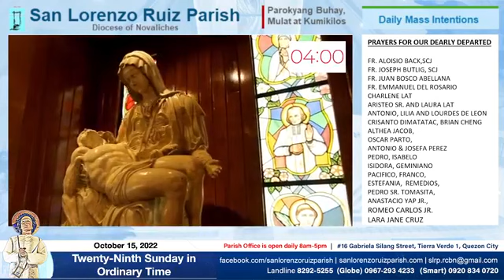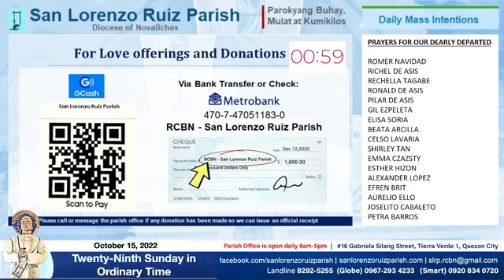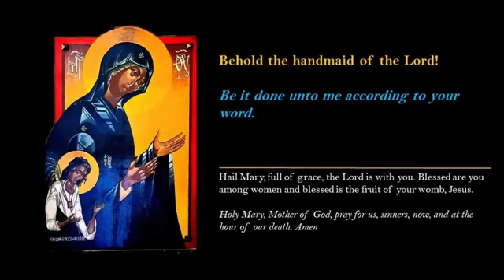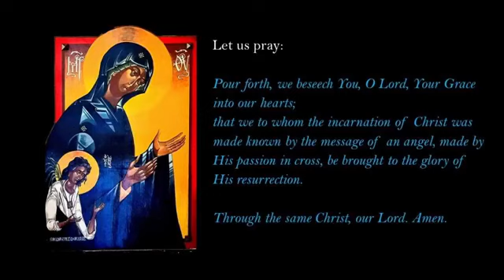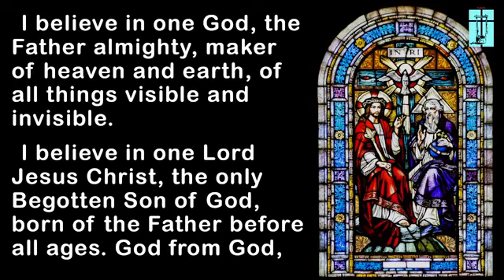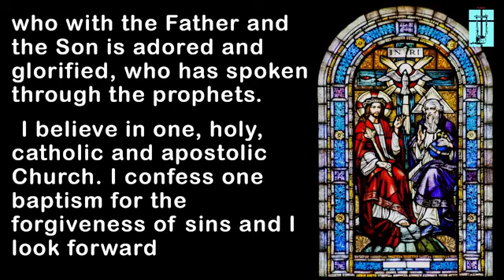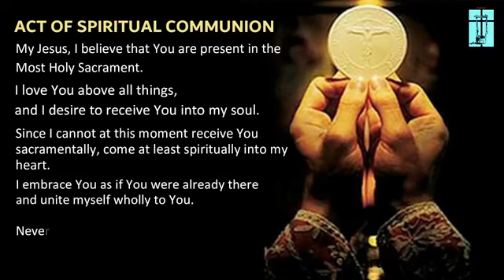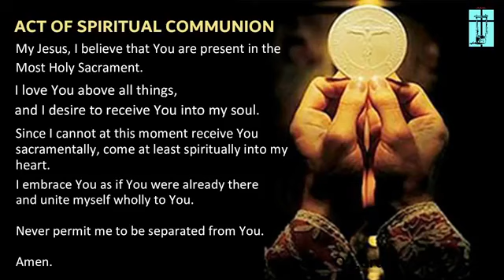October 16, 2022 – San Lorenzo Ruiz Parish Online Mass - 29th Sunday in Ordinary Time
THE POWER OF PERSEVERING PRAYER

On this 29th Sunday in Ordinary Time, the Church invites us to reflect on the power of persevering prayer. Faith can move mountains, but prayer can also move the heart of God. But for prayer to produce such a wonderful effect, it must be rooted in humble faith, that is, in the sincere conviction that we are in God’s hands and that He loves us immensely, in spite of our unworthiness. If we have this disposition of heart, we will avoid the two aberrations of wanting to impose our will on God, or of giving up praying if our requests are not granted immediately. Our prayer must always be patterned after that of Jesus and end with the petition: “Your will not mine be done!”

 As we observe “Sunday for Cultures,” let us appreciate our own culture, even as we respect the cultures of other peoples. At the same time, let us also remember that no culture is perfect, and that some cultures may also contain customs and tradition that are not compatible with Gospel principles and values. It is our duty to point this out, and to do our best to affirm what is just and right, and to correct what is not.